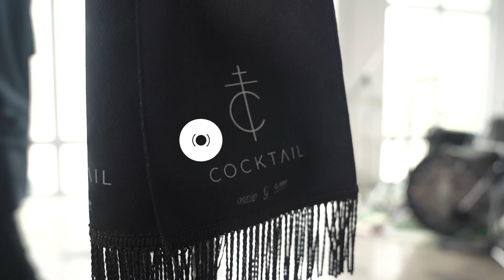ดึงดัน - COCKTAIL | The Cloud of Music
“เพลงของการเอาชนะความกลัว”

สิ่งที่ท้าทายสำหรับศิลปิน คือยิ่งมีประสบการณ์ ยิ่งต้องทำเพลงที่แสดงศักยภาพหรือใหม่ขึ้นเสมอ ๆ

เพลงดึงดันอาจจะไม่ได้ล้ำสุด ๆ หรือแตกต่างจากแนวดนตรีที่วงเคยทำมามากนัก นี่คือความกังวลของสมาชิกในวง
ที่กลัวว่าพวกเขาจะย่ำอยู่กับที่ แต่ในที่สุดก็ทำความเข้าใจได้ว่า ด้วยประสบการณ์และความรู้ทางดนตรีที่สั่งสมมา ทำให้เพลงนี้ไม่เหมือนเดิมได้อย่างไร

เพลง : ดึงดัน
ศิลปิน : COCKTAIL Feat.ตั๊ก ศิริพร
อัลบั้ม : FATE αlpha